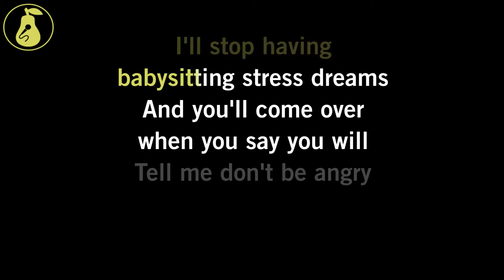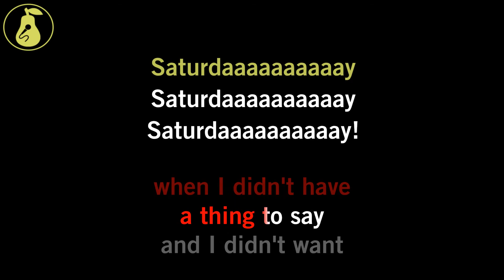Remember Sports - Saturday (Karaoke)